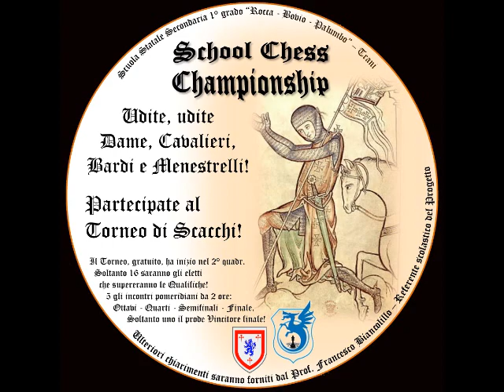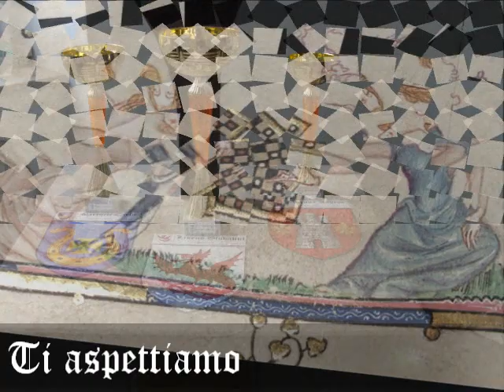Torneo Scolastico di Scacchi "SCHOOL CHESS CHAMPIONSHIP 2023"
A grande richiesta, parte la 6° edizione A.S. 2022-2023 del prestigioso Torneo Scolastico di Scacchi “School Chess Championship”, unico nel panorama scolastico cittadino, fregio della nostra Comunità Scolastica. Il Torneo si svolgerà nel 2° quadrimestre, è gratuito ed è aperto a tutti gli alunni frequentanti la nostra Scuola “Rocca-Bovio-Palumbo” nel corrente A.S. 2022/23.